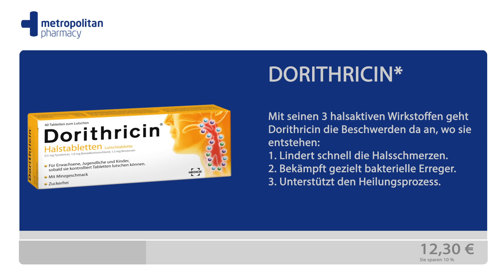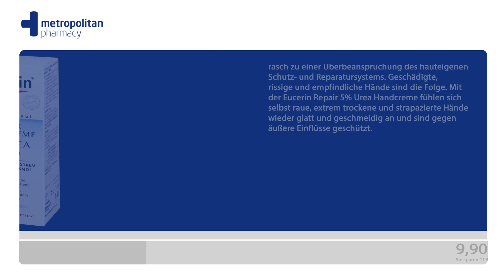Metropolitan Pharmacy - Products